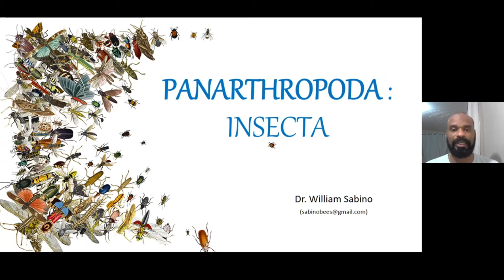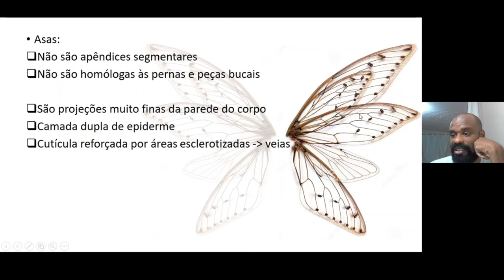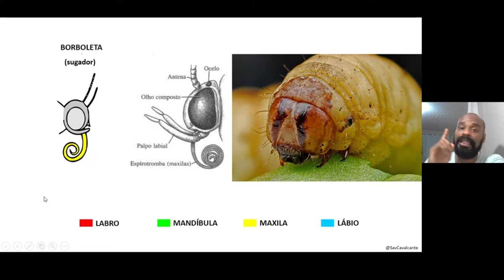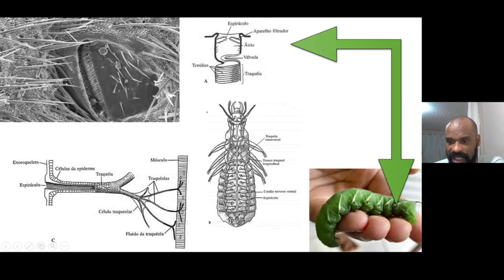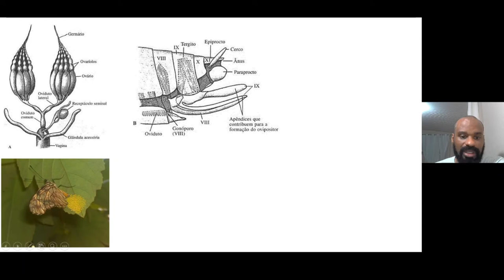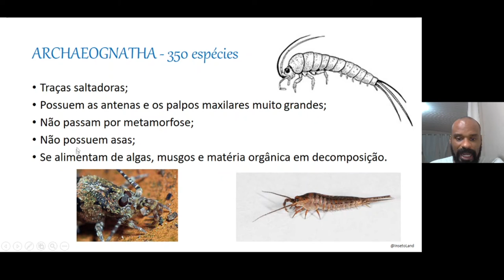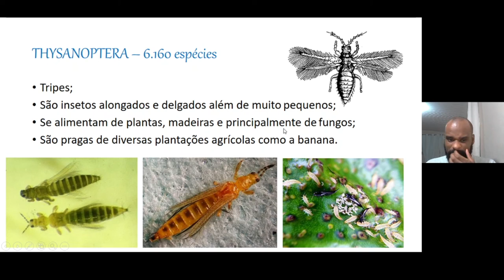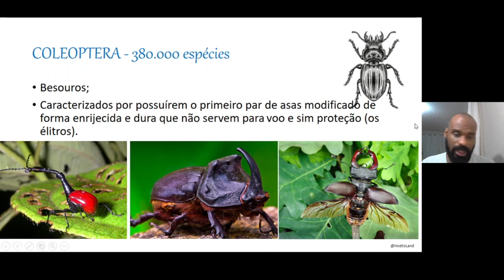Panarthropoda: Insecta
Aula de Insecta da disciplina Zoologia de Invertebrados II do curso de Ciências Biológicas da Universidade Estadual do Norte Fluminente Darcy Ribeiro (UENF).
Ministrada pelo Dr. William de Oliveira Sabino.